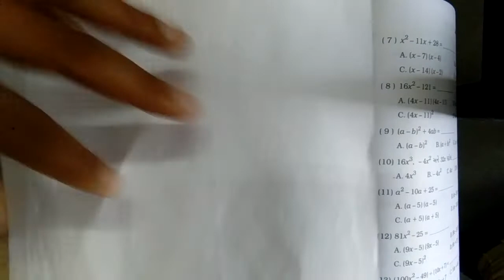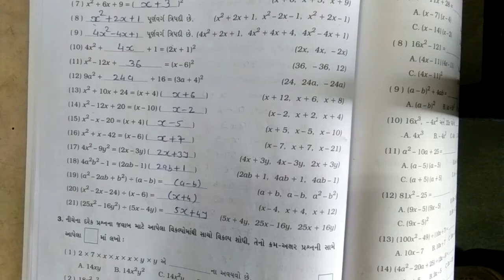std 8 maths bhag 313 02 21